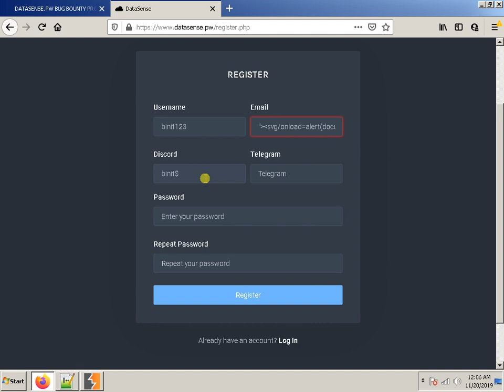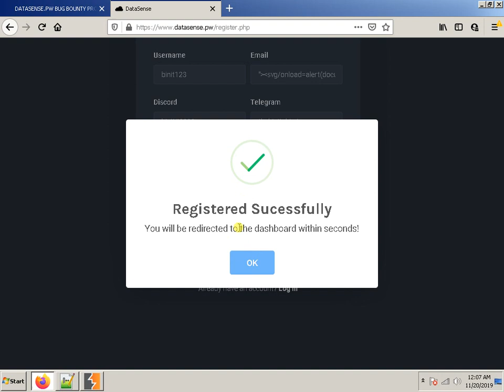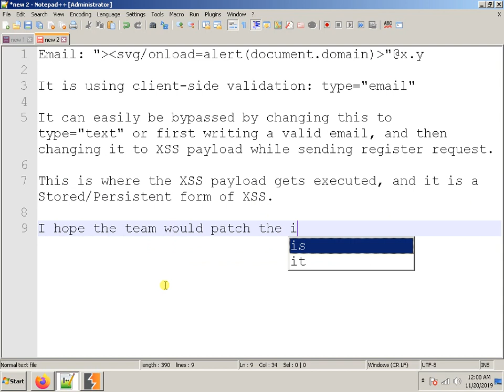Stored XSS on DataSense.PW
Hi!

I am Binit Ghimire, from Nepal.

Recently, I found out about DataSense.pw Bug Bounty Program through Nulled.to, and decided to look for vulnerabilities in the platform.

As soon as I went to the account creation page, I was able to discover a Cross-site Scripting (XSS) vulnerability through the email field, and it is a Stored/Persistent XSS, rather than just a reflected one.

Step 2. Choose a username for your account, and fill up the other fields except the email field in any way as you want.
Step 3. Now, for the email field, write the following XSS payload:
"angle bracket close angle bracket startsvg/onload=alert(document.cookie)angle bracket close"@x.y
Step 4. The site is just using client-side email validation through type="email", so it can easily be bypassed by inspecting the email input element and turning it into type="text".
Step 5. After you do so, click on the "Register" button.

When you do so, it will load up a modal box saying:
"Registered Sucessfully
You will be redirected to the dashboard within seconds!"

Here, the entered XSS payload in the email field gets displayed without filtering or escaping the characters. Hence, the payload gets executed leading to the existence of Stored XSS vulnerability in the DataSense.pw platform.

I hope the development/security team at DataSense.pw would fix this vulnerability as soon as possible.

I would be looking forward to hearing from you soon.

Thanks,
Binit Ghimire